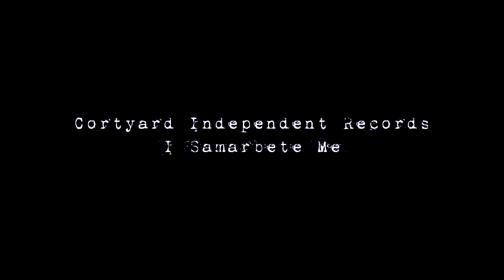Ditt inre bleknar bort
Aktivt hjärnsläpp - ditt inre bleknar bort